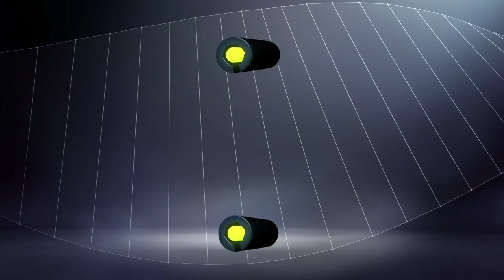But François KAMANO (90' +3) / Girondins de Bordeaux - Dijon FCO (3-2) - / 2016-17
Girondins de Bordeaux - Dijon FCO (3-2) - But de François KAMANO (90' +3). Tous les buts de Girondins de Bordeaux - Dijon FCO en vidéo.

Matmut Atlantique - samedi 26 novembre 2016

Buteurs : Mehdi ABEID (44' - Dijon FCO) / Diego ROLAN (48' - Girondins de Bordeaux) / Julio TAVARES (62' - Dijon FCO) / François KAMANO (89' - Girondins de Bordeaux) / François KAMANO (90' +3 - Girondins de Bordeaux)